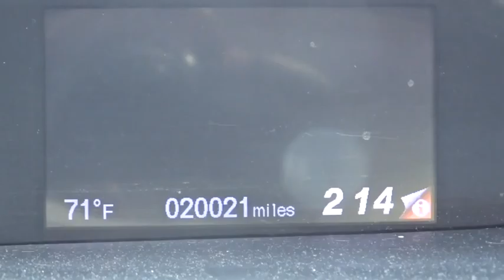2015 Honda Civic White Plains, New Rochelle, Westchester, Scarsdale, Greenwich, NY U21182T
2015 Honda Civic

**SUNROOF**, **BACKUP CAMERA**, **BLUETOOTH**, and **USB PORT**. Honda Certified. Are you READY for a Honda?! No games, just business! **No Games**No Gimmick** The price you see is the price you pay at White Plains Honda. No other dealership will treat you like family the way we do here, we've got an excellent customer satisfaction rating.**FREE***: Maintenance Routine Oil Change For 12 months!* Want to save some money? Get the NEW look for the used price on this one owner vehicle. Previous owner purchased it brand new! Honda Certified Pre-Owned means you not only get the reassurance of a 12mo/12,000 mile limited warranty, but also up to a 7yr/100k mile powertrain warranty, a 182-point inspection/reconditioning. Buying an used car can be a risky proposition, but with the protection of pre-owned certification, you won't be left out in the cold as soon as you drive off the lot. Certified vehicles includes preowned 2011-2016 Honda's with less than 80k miles. DUE TO OUR HIGH INVENTORY TURNOVER, IT MAY BE POSSIBLE THAT A LISTED VEHICLE MAY BE SOLD. IF SO, WE WILL PRESENT YOU WITH SIMILAR VEHICLES AT A SIMILAR PRICE.  To find the best value, we do the research before you do. We strive to provide you with the best value on every vehicle. Family operated since 1929, our success is due to being a highly customer centric dealership, attending to your every need. Maintenance. *Oil changes as recommended by manufacturer, must purchase vehicle at Internet price.